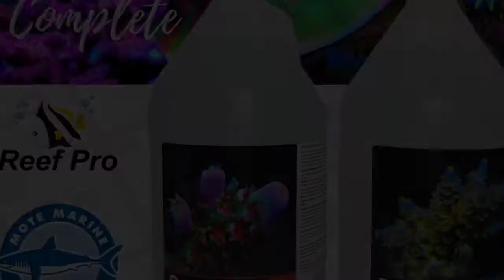Reef Pro complete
Reef Aquarium Supplement